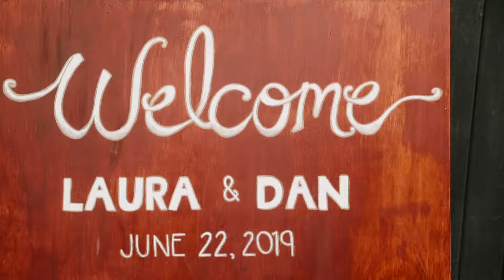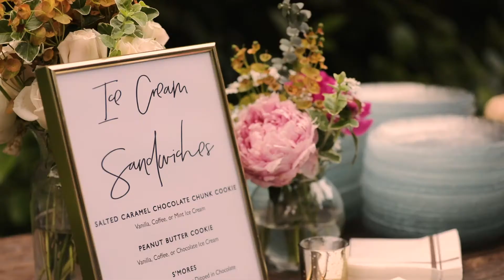Ring Bearer Throws His Shoe and Funnest Couple Gets Married (Wedding Video)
We've known Laura for a few years because she was the roommate of a mutual friend, and each time we spent time with her we left feeling seen, appreciated, and achy all over from laughing so much. Laura's the best type of spunk, and her infectious joy can’t be escaped. We love her!

So you can imagine we had high expectation for whoever got to marry this girl. Well, Dan did not disappoint! The first time we met him, we agreed we didn’t want him to leave. He matched Laura’s energy in the best way, and they felt so in sync. Just like Laura, he made us feel seen, appreciated, and achy all over from laughing so much. Obviously, they’re perfect together!

So if their wedding was going to reflect them, it would need to be a mixture of sweet and spicy—and boy was it!

First, the sweet: 1) they got married at the gorgeous Green Gates at Flowing Lake, and they made good use of the ceremony view overlooking the water 2) Laura and Dan wrote personalized notes for every single guest (including us!), and it awaited each person at their place setting 3) They handmade ice cream sandwiches for everyone’s dessert. They LOVE the people in their lives, and they made sure to make that known. So, so sweet.

As for the spicy: 1)  They didn’t take themselves too seriously throughout the day. They were thrilled to be together and ready to enjoy every moment! 2) They laughed just as hard as everyone else when one of their ring bearers angrily chucked his shoe down the aisle when it accidentally came off 3) Laura was SO ready when Dan jumped on her back mid-first dance and spun him around 4) Their signature laughs weren't contained throughout the day, and we couldn’t help but make them known in their film. We laughed, they laughed, everyone laughed. It was SUCH a fun day!